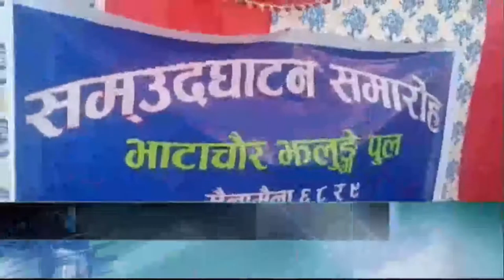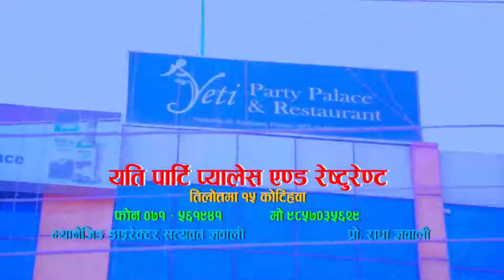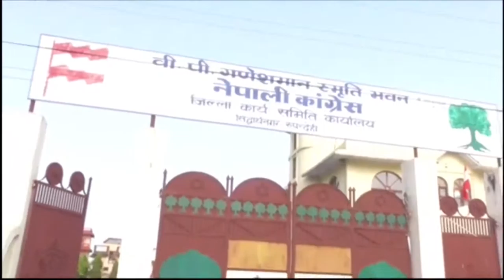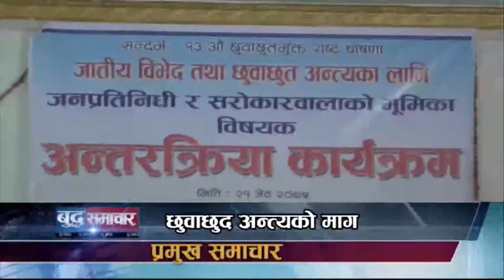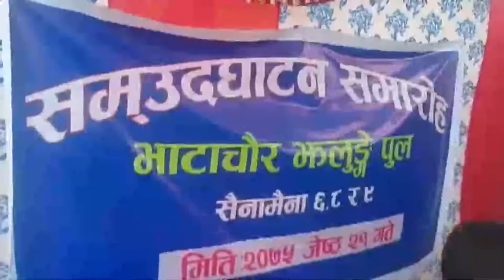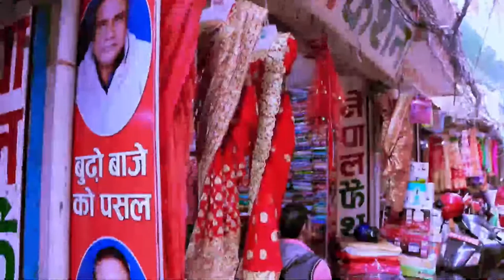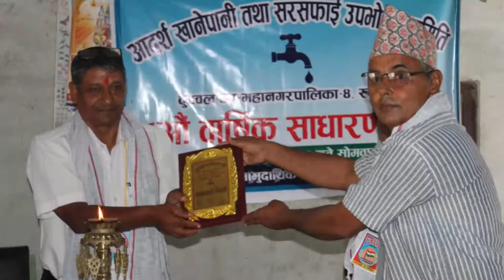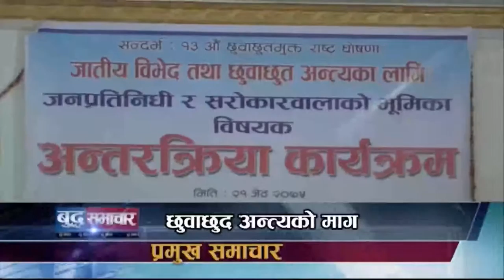बुद्ध समाचार || 2075 Jestha 21 PM || Buddha TV